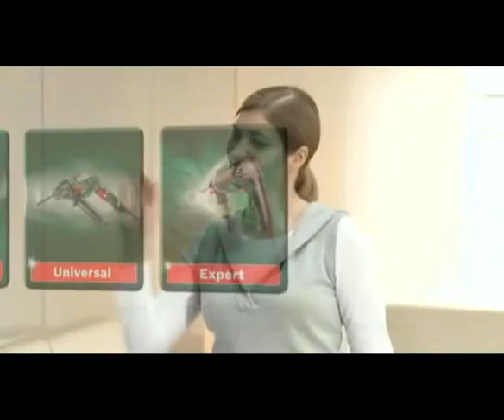Az első U2 - BOSCH videó! (jutubos videó)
Igen, ehhez nem fér kétség, ez az első youtube-os videó (u2bosch).
Tessék meg vacsingolni és terjeszteni, hogy mindenki tudtára adjuk ezt!

Zene: U2 - The last night on the earth

A hozzátartozó videókat a netről szedtem, minden kép és hanganyag a szerző tulajdona!